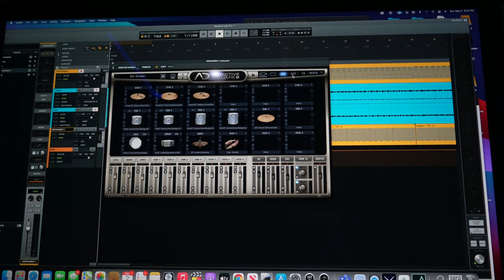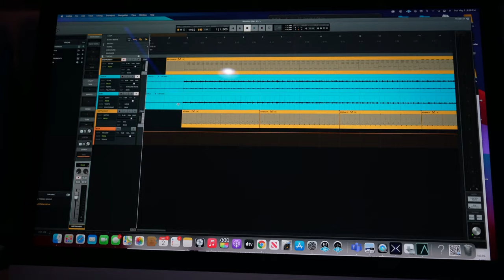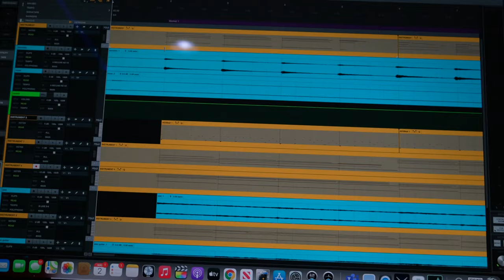Ryan Hicks' New Album Vlog #3 (4K)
Hi everyone,

I started work on album #4 and I want to be you along for the process. A question I get asked a lot is, "How do you write songs?"

There certainly is a magical element to it, but mostly it is hard work, defeat, getting back up and moving forward. Through this vlog series I will bring you along through my process, talk about the craft of songwriting, answer your questions and more.

Welcome to week #3 (and 4) of album #4!

Music at the start is a sneak peak of the song I am working on that I discuss in the video. It is called, "Little Star".